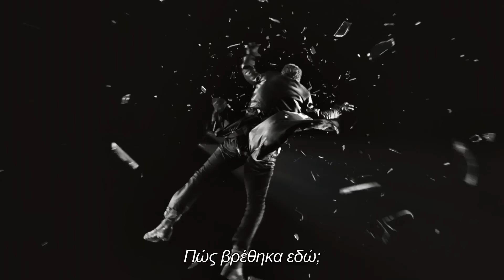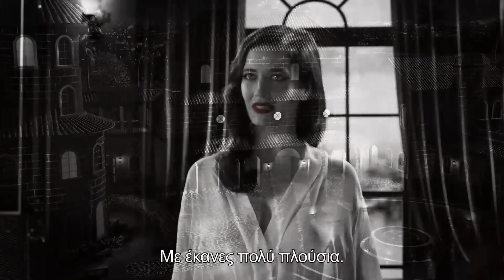SIN CITY 2:DAME TO KILL FOR (ΑΜΑΡΤΩΛΗ ΠΟΛΗ:Η ΚΥΡΙΑ ΘΕΛΕΙ ΦΟΝΟ) - TRAILER (GREEK SUBS)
11 Σεπτεμβρίου στα Village Cinemas

Εννιά χρόνια μετά το πρώτο "ΑΜΑΡΤΩΛΗ ΠΟΛΗ", η πόλη της αμαρτίας ζωντανεύει ξανά με την γνώριμη κομιξ αισθητική του. Η Εύα Γκριν είναι η νέα femme fatale δημότης της πόλης, ο Τζόζεφ Γκόρντον-Λέβιτ σπάει την γοητευτική εικόνα του, ενώ ο Τζος Μπρόλιν βρίσκεται με τη σειρά του μες στη δράση. Οι επιστροφές των Μπρους Γουίλις, Τζέσικα Άλμπα, Μίκι Ρουρκ και Ροζάριο Ντόσον κάνουν τα πράγματα ακόμη καλύτερα.